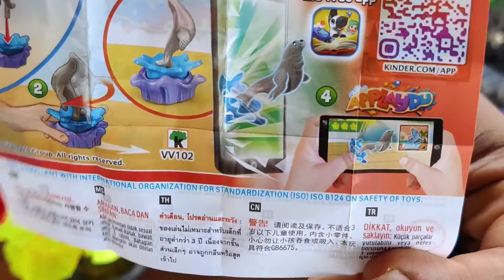Chhota Bheem - toy inside kinder# joy rich in milk pink edition#chhota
med for kids